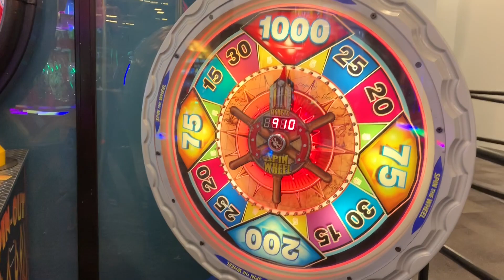Surprise Trip to Great Wolf Lodge Mason | Part 2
Here is the rest of our Vacation at Great Wolf Lodge Mason, OH. We hope to go back in February!!!

Aiden is 6, Addison (Addy) 3, and Brittany (aka Mommy) living in a fast lane racing and have a fun time.

Brittany: bt118_399
Aiden: at522
Addison: addyt995

Brittany: btrentman118
Aiden: Aiden_t_522